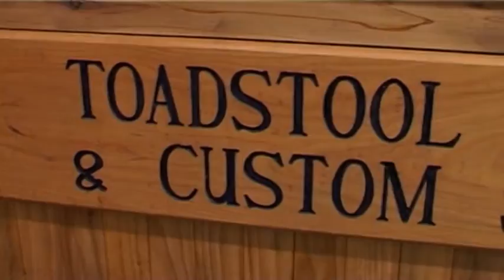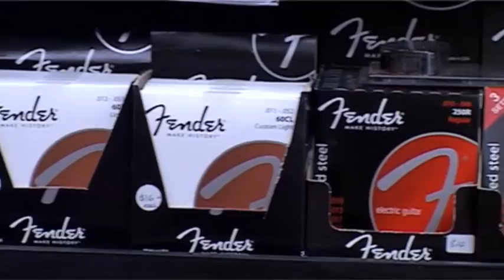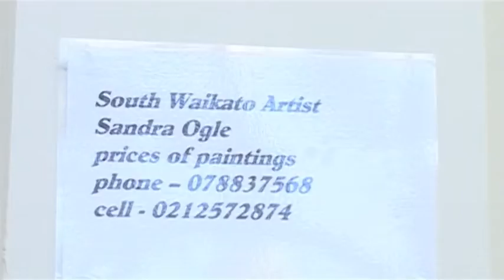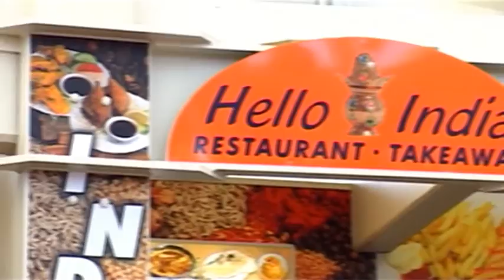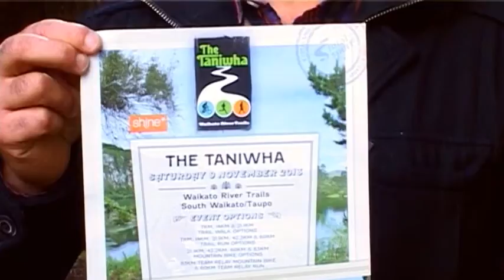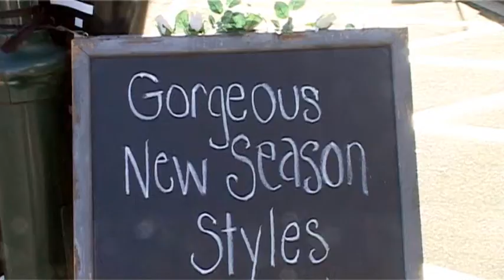Destination Central in the South Waikato Ep 30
This week we trip around the South Waikato starting with Toadstool Guitars in Tokoroa, heading through to the Putaruru Food Court, The Waikato River Trail, Stock Rock and then we finish in Tirau at Magazine Designer Clothing.